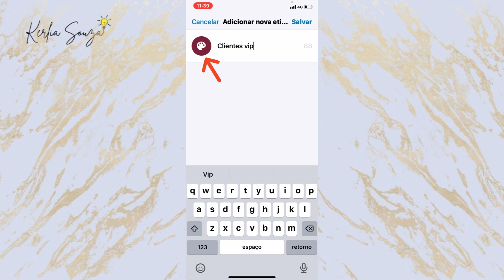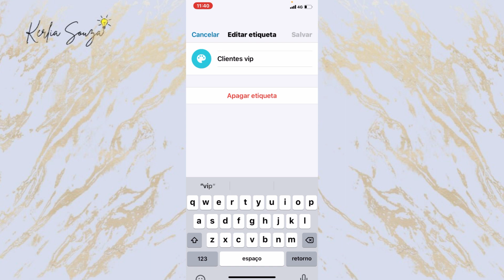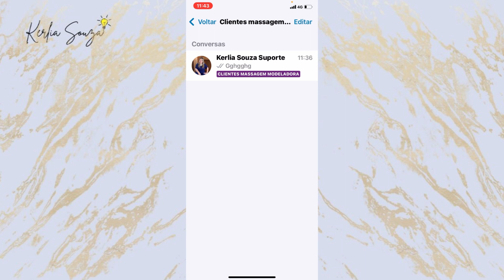Como fazer as TAGS [Etiquetas] para o whatsapp BUSINESS no Iphone